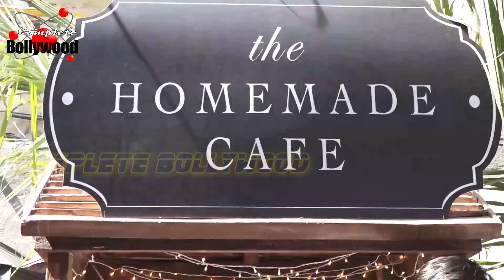Jay Bhanushali & TV Celebs At Diwali Celebration At 1BHK Flea